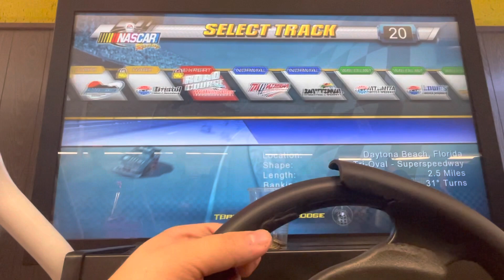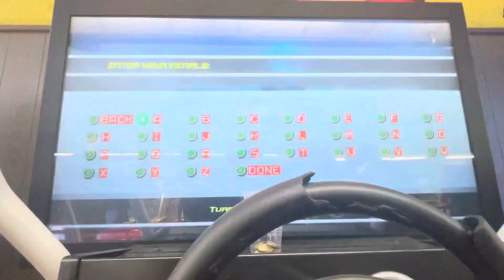NASCAR Racing Arcade Race at Phoenix (2008 cars) as Dale Earnhardt Jr #1 (2022)